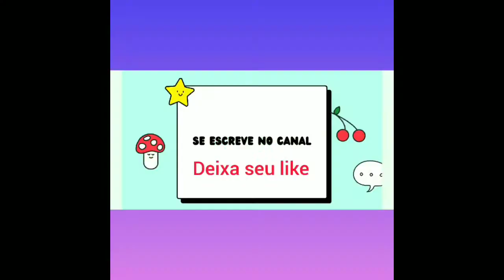olha como ficou o quarto 😍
muito obrigado por fazer parte do nosso cantinho de coração quero agradecer a todos 😘